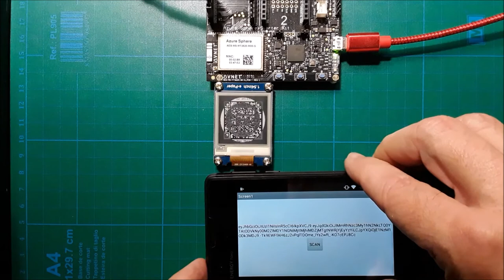IWT270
Project for Hackster.io Secure Everything with Azure Sphere contest.

I Was There securely prove that you have been to a site at a specific time with JSON Web Tokens signed in QR format.

With Avnet and Microsoft Azure Sphere